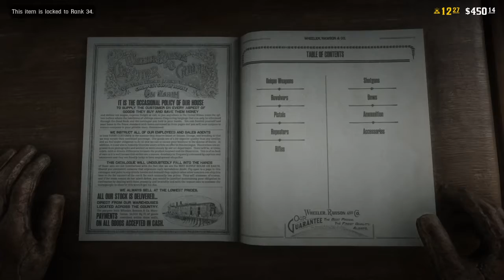RDR2 Online Bug: Cannot dual wield with handguns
This bug was encountered after I received the Rope offhand holster.
Prior to it I didn't have any offhand holster as I am level 23 and unwilling to spend gold bars. However, when the offhand holster was equipped I couldn't select a second handgun in my weapon wheel, nor could I purchase a second handgun.